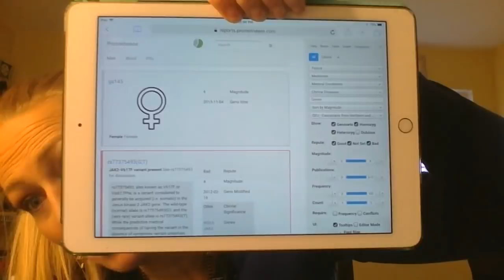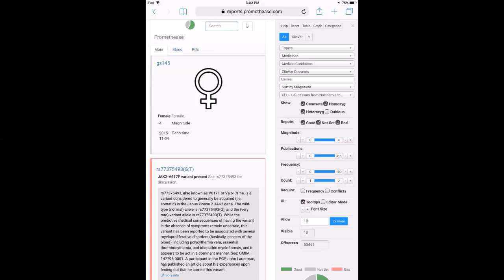Promethease SNPedia wonderful DNA reader! load your raw data! Health & mutation information!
Promethease

This was their statement on their site and the price is included in the paragraph:
Biomedical researchers, healthcare practitioners and customers of DNA testing services (such as 23andMe, Ancestry.com,FamilyTreeDNA, Genos, etc.) use Promethease to retrieve information published about their DNA variations. Most reports cost $10 and are produced in under 10 minutes. Much larger data files (such as imputed full genomes) have increased runtime. Uploading additional data files into the same report costs an additional $4.